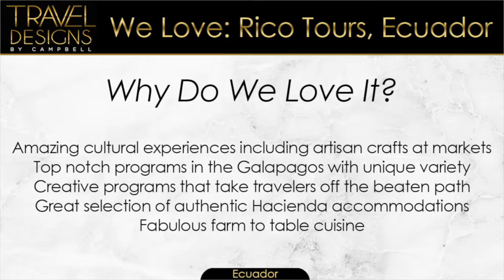Rico Tours, Ecuador